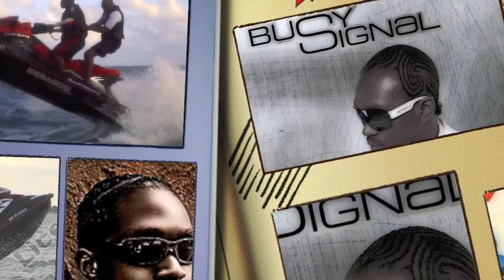Hey G@ngst@ fey t@n 2010 B@ss by Dj J@.m4v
son pour la nation